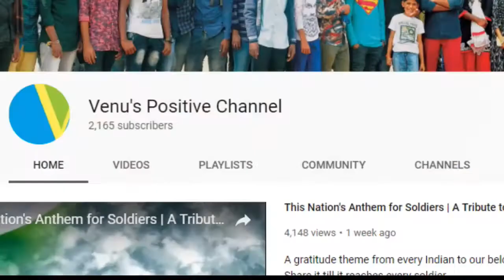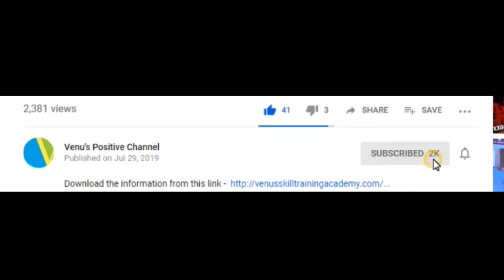ప్రయత్నిచే వారికి ఈ విశ్వం ఎలా సహకరిస్తుందో చుడండి !! | ఓ పిచుక, సముద్రుడి కథ | Telugu Short Story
మన సంకల్పం గొప్పదై ఉండాలేగాని, అది ఎంతటి పని అయిన సరే ... పూర్తిచేయోచు !!!

ఈ వీడియో లో చూస్తాం రండి !!!